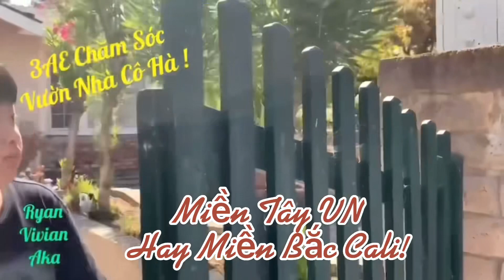3 Em Hãy Nhớ Lúc 3 Em Lớn Lên ! Will Remember When You were A Grown Up !